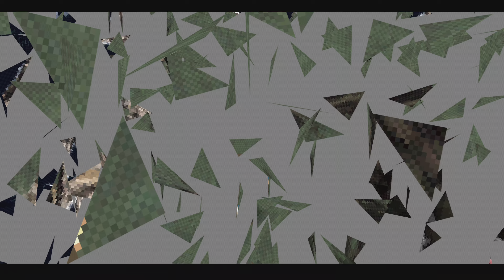Xenogears (1998) in 4K #2 Mysterious Woman in Blackmoon Forrest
Xenogears is a role-playing video game developed and published by Square for the PlayStation video game console. The debut entry in the larger Xeno franchise, it was released in Japan in February 1998, and in North America in October the same year. The gameplay of Xenogears revolves around navigating 3D environments both on-foot and using humanoid mecha dubbed "Gears". Combat is governed by a version of the turn-based "Active Time Battle" system. The story follows protagonist Fei Fong Wong and several others as they journey across the world to overthrow the all-powerful rule of Solaris and uncover mysteries concerning their world. The story incorporates Jungian psychology, Freudian thought, and religious symbolism.

Created by Tetsuya Takahashi and his wife Kaori Tanaka as a proposal for Final Fantasy VII, it was allowed to be developed as its own project; first as a sequel to Chrono Trigger and then as an original game with a science fiction premise. It was developed under the working title "Project Noah". The characters and mecha were designed by Kunihiko Tanaka, whose designs were portrayed during in-game cinematics through the use of anime cutscenes. Due to time constraints and the team's general inexperience, the second half of the game's plot was primarily told through cutscenes.

The game was almost not localized due to its religious content; its localization was handled by Square Electronic Arts staff and translator Richard Honeywood, who described it as one of the most troublesome games of his career. The game received critical acclaim, with praise particularly going towards the storyline, gameplay, characters, and psychological and religious themes, but received criticism for the rushed pace of the second disc, due to a lack of gameplay and excessive narration. By 2003, the game had shipped over a million copies worldwide. It has gained a cult following. While a direct sequel has not been developed, Takahashi would later found Monolith Soft and develop the Xenosaga trilogy as a spiritual successor.